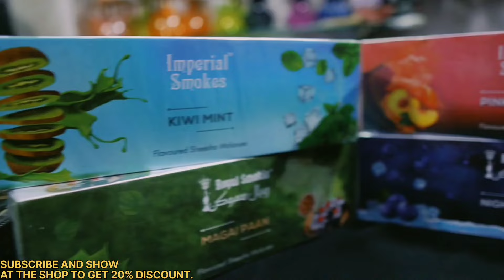WHOLESALE HOOKAH HYDERABAD- BEST HOOKAH SHOP IN HYDERABAD- WHOLESALE HOOKAH SHOP OLD CITY- 20% OFF.